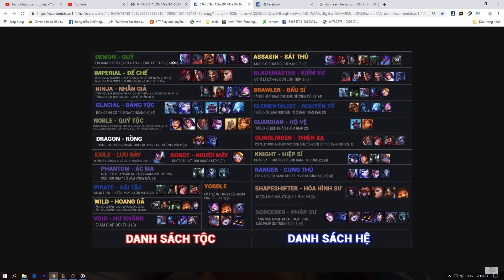TỪ TOP BÉT LẬT KÈO LÊN TOP 1 ? CÂN CẢ THẾ GIỚI VỚI ĐỘI HÌNH 6 HỆ